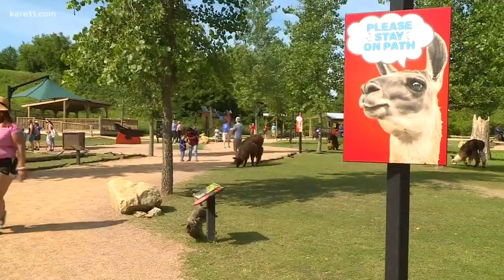Minnesota Zoo's Llama Trek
Walk among free-roaming llamas without any barriers and learn more about the animals of the Andes Mountain region of South America.